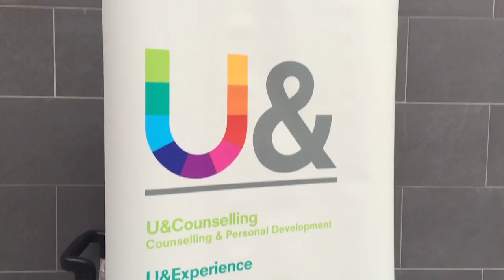DCUtv News - Careers Week package